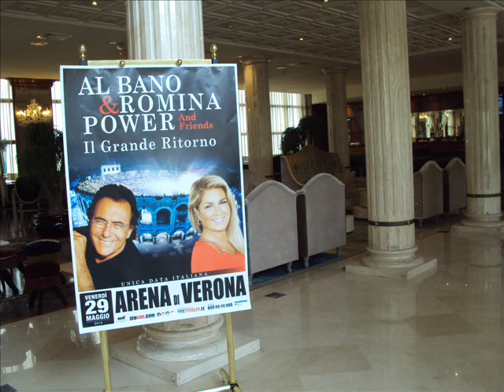AL BANO a Container Radio con Cristel & Andrea per presentare lo spettacolo all'Arena di Verona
Podcast dell'intervista realizzata da Cristel Dalrì & Andrea Collalto martedì 26 maggio presso l'hotel Leon D'oro di Verona con Al Bano per la prese presentazione dello spettacolo Evento che vedrà protagonisti Al Bano e Romina insieme nell’unica data italiana all’Arena di Verona venerdì 29 maggio. Spettacolo che sarà trasmesso in diretta su Rai Uno e che vedrà insieme a loro anche molti ospiti.